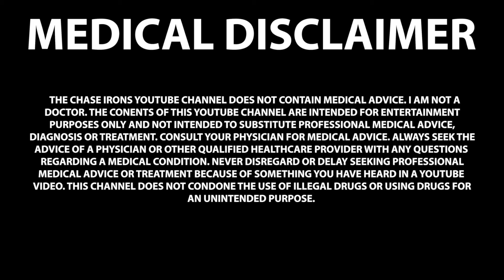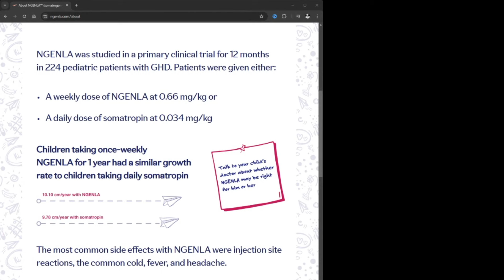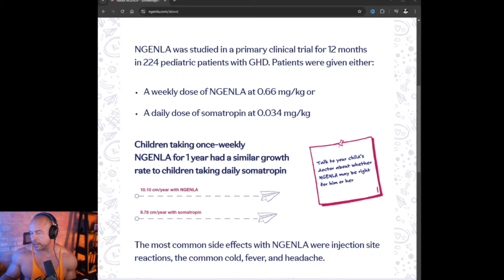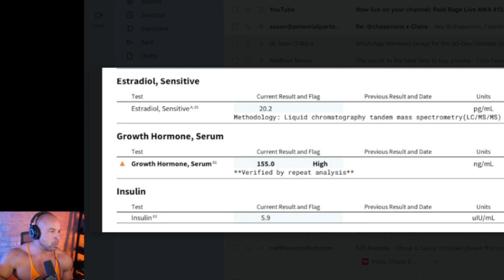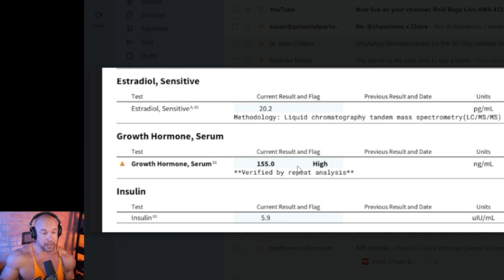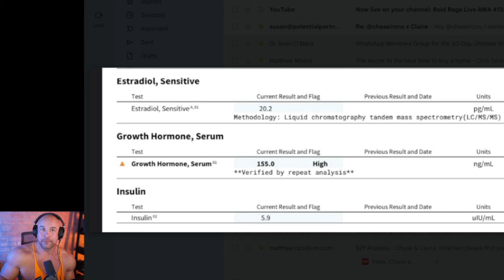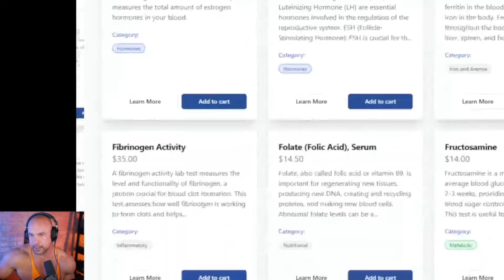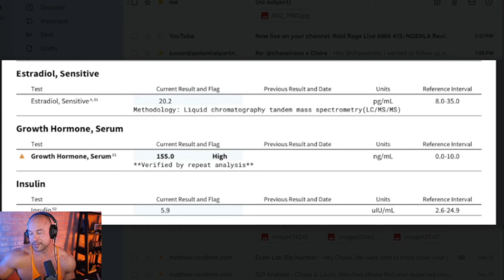Pfizer NGENLA HGH Results and Review is it worth it?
Watch this video for an in-depth review of Pfizer NGENLA HGH, including results and whether it's worth it. If you're considering this product, this video is a must-watch!